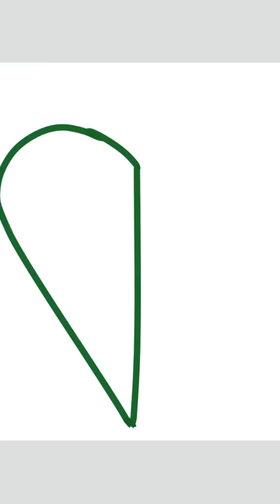Hamburr Speedpaint #2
I did another :O